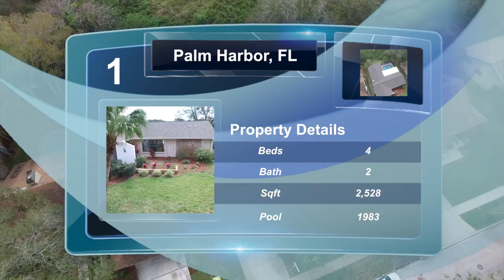394 LAKEVIEW TER - Palm Harbor, FL 34684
Beautifully Updated 4/2/2 Pool Home Nestled on a Conservation Lot Centrally Located in Palm Harbor University School District. Formal Living and Dining Room with Wood-like Flooring. Freshly Painted Interior and Exterior with new Baseboards, Recessed Lighting, Ceiling Fans and Light Fixtures. Family Room features Beamed Vaulted Ceiling & Wood Burning Fireplace. A Kitchen to die for with Granite Counter Tops, New Wood (soft close) Cabinets, Decorative Backsplash, Stainless Steel Appliances, Hood, French Style Refrigerator, Wine Storage, Lazy Susan and a Large Farm Sink with Pass Through Window.Great for Entertaining. Luxurious Master Suite with a Spa like Master Bath featuring Carrara Marble Tiles, Two Vanities, Granite Counter Tops, Step-In Shower with Decorative Accent and Rainfall Shower Head & Large Walk-In Closet. New Roof December 2016 with 10 year transferrable warranty. Hot Water Heater replaced with Digital Rheem Smart Phone Control. Attic with newer Insulation. Newer Well for Irrigation. Newer Variable Speed Pool Pump and Filter (3yrs). Great location- Zoned for Palm Harbor University. Close to Beaches, Shopping, County Parks, Trails and Tampa International Airport.